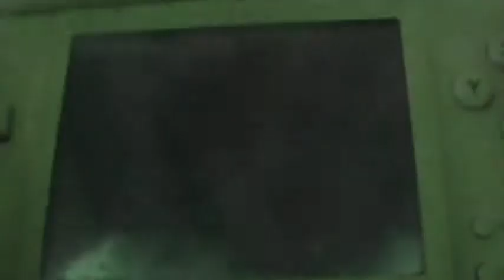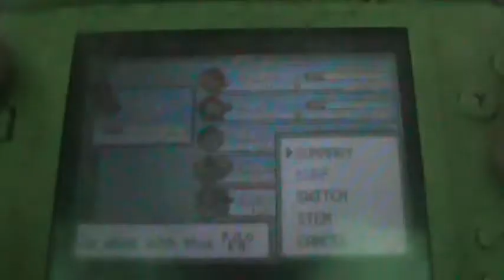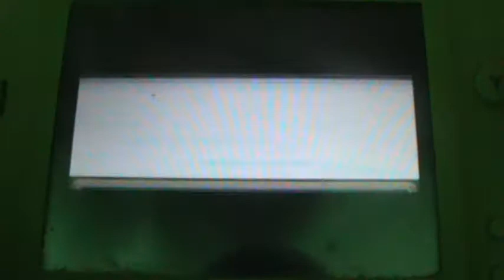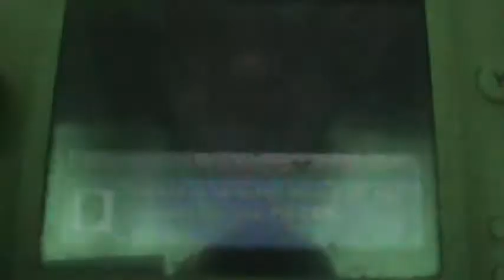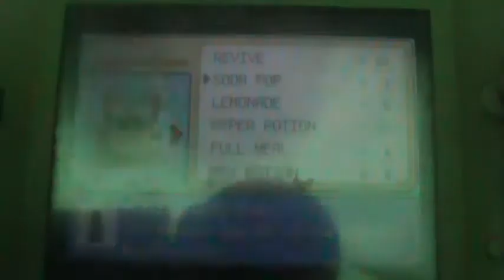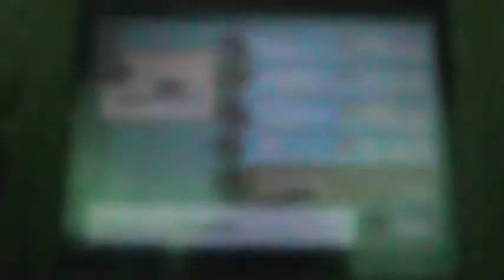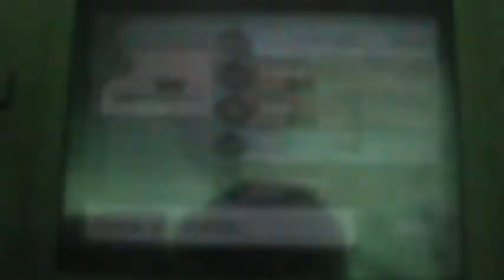Let's Play Pokemon Leafgreen part 74: Two Elite Four members down,two to go!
Time to take down the Elite Four! In this part,let's take two down in one video!